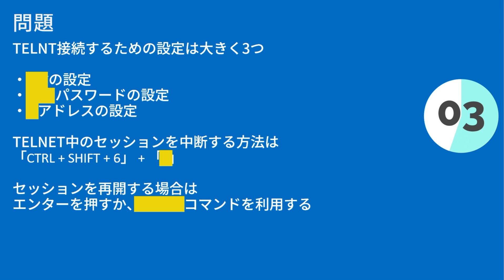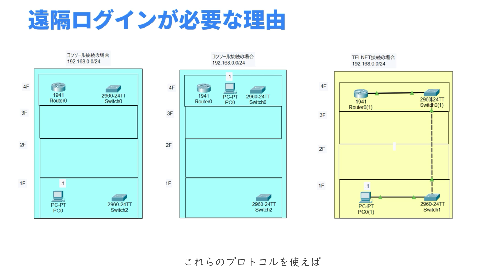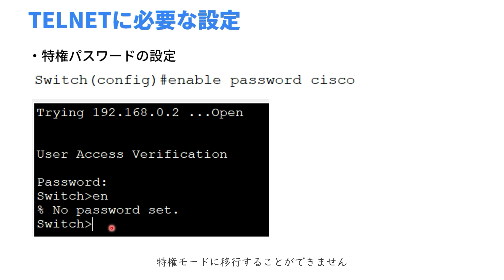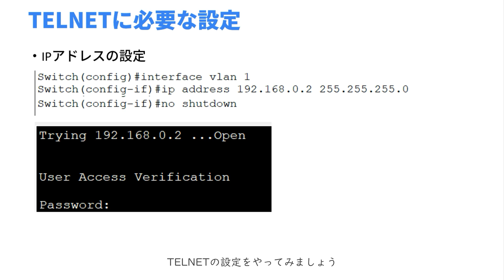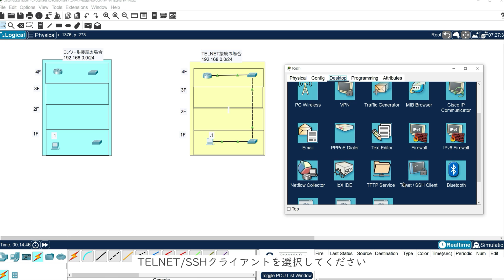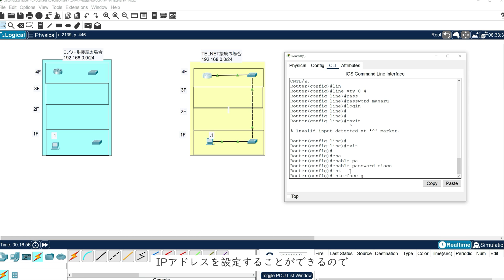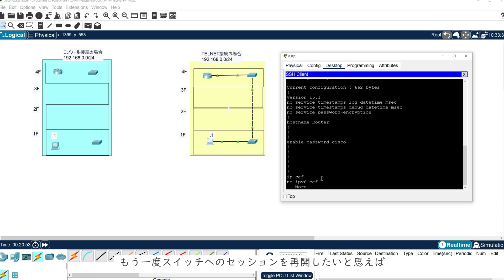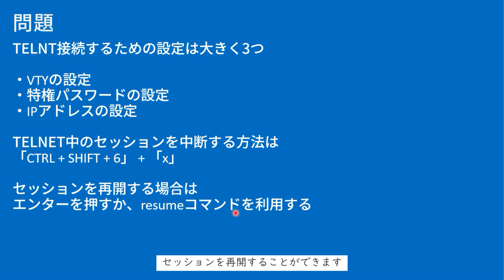【#144 CCNA 】【14章 ネットワークデバイスの管理】TELNET接続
・電子書籍
・単行本

1週間でCCNAの基礎が学べる本
・電子書籍
・単行本

・電子書籍
・単行本

■過去動画
支援士の勉強一緒にしませんか？